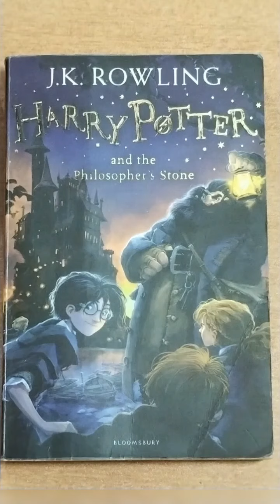Harry Potter and the Philosopher's Stone | Harry Potter's Week Day 1 Book 1